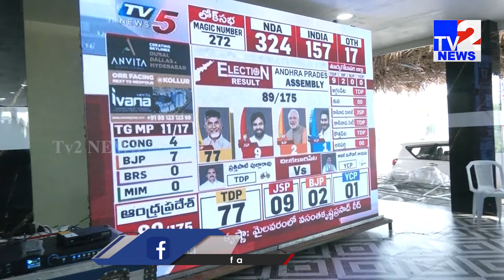70 వేల మెజారిటీతో పవన్ కళ్యాణ్ ప్రభంజనం | Pawan Kalyan Win In Pithapuram | TV2 NEWS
70 వేల మెజారిటీతో పవన్ కళ్యాణ్ ప్రభంజనం | Pawan Kalyan Win In Pithapuram | TV2 NEWS
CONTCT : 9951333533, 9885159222